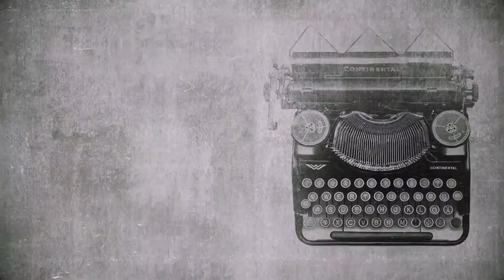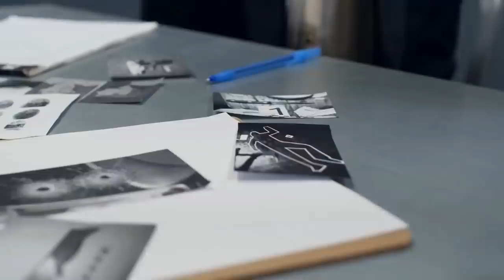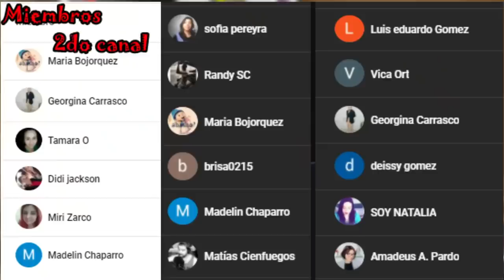NUNCA LLEGÒ a la BODA - Eddy Marcela